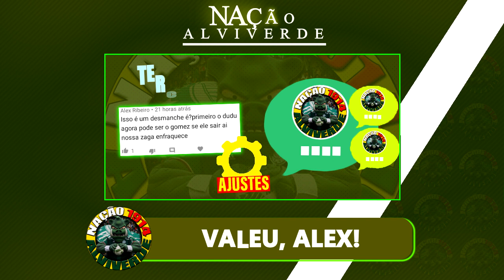+150 milhões à saída! Verdão surpreende e Gomez decide | Novo comando no ataque | Obrigado Galiotte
Hoje eu falei que a nossa diretoria está certa em diminuir os gastos da folha salárial; Disse aqui no canal que o Willian terá a missão de comandar esse nosso ataque; Estou torcendo para que o D. Barbosa consiga ir para o Grêmio e se destacar po lá; E gostei em saber que estamos seguro no contrato com o Gomez, se ele for sair, o clube que for contratar vai ter que pagar a multa próximo de 150 milhões.